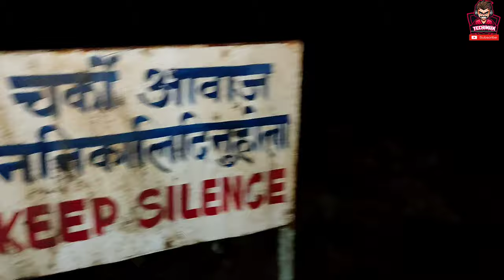चमेरे गुफा, चमदगाड़ो का गुफा पोखरा नेपाल ।। Bat Cave, Pokhra Nepal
7783 batcave,
batcave 80s,
batcave 89,
bat cave pokhara nepal,
bat cave in nepal,
bat cave of nepal,